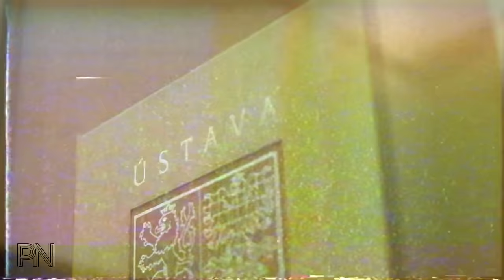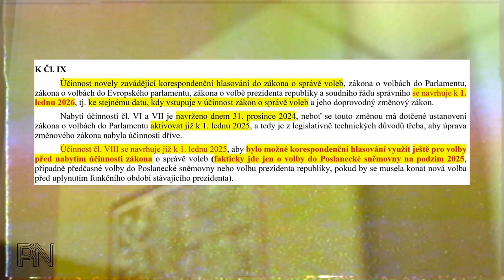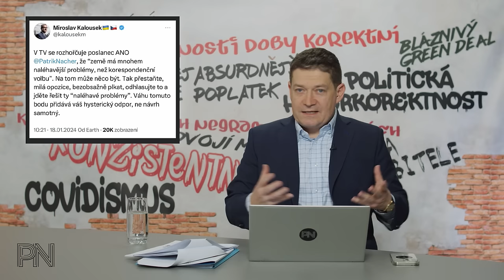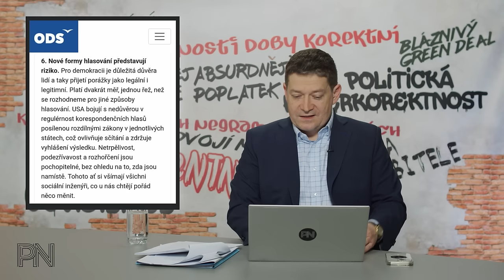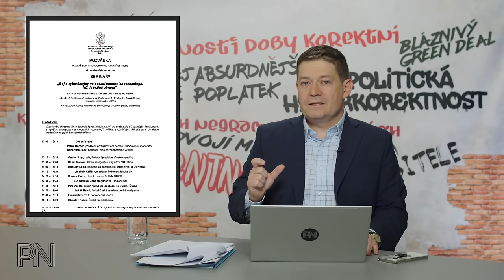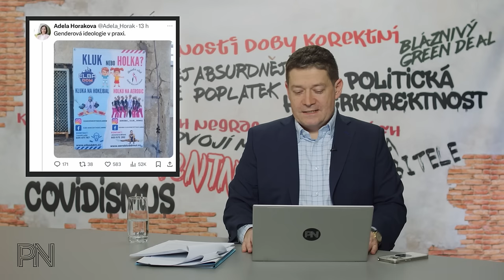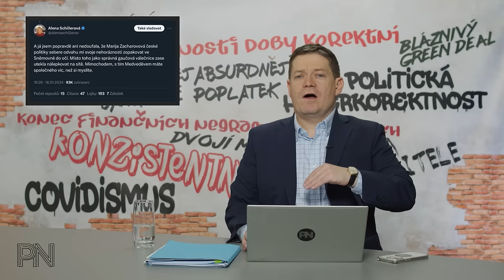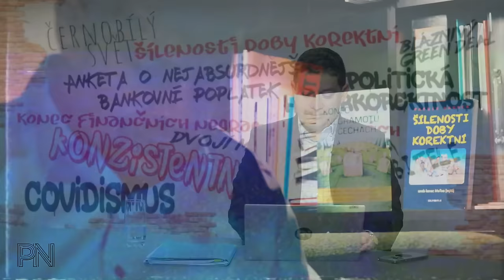Dvojí metr #107: Mrtvý může volit. Kyberšmejdi útočí. Ombudsosoba. Proruským švábem snadno a rychle.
Kapitoly:
0:00 Úvod
0:42 Novinky z politiky

18:08 Ochrana spotřebitele

23:08 Politická hyperkorektnost
25:38 Dvojí metr
32:41 Zajímavé komentáře na sociálních sítích